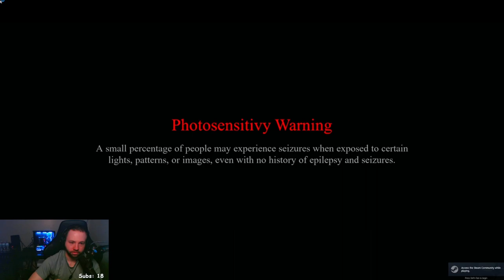Escape the Backrooms Gameplay with Friends! A Horror Puzzle Experience!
Slight horror, but mostly me screaming because I need people to hear me.